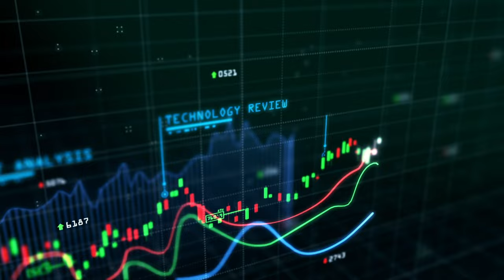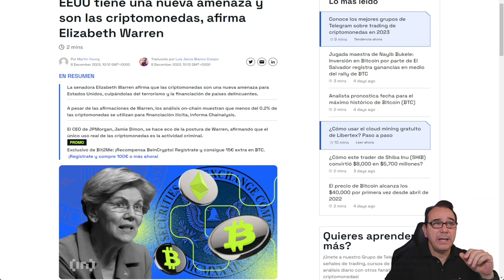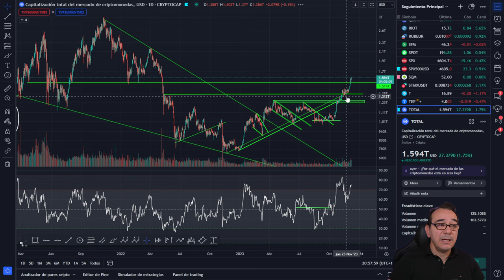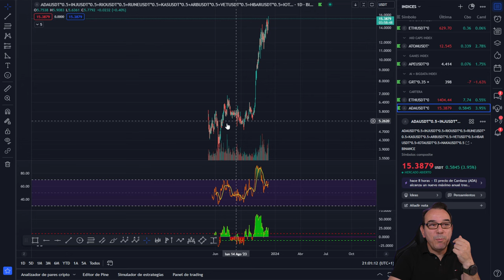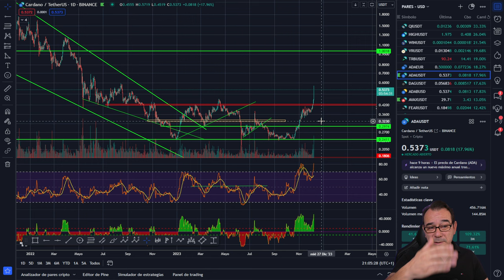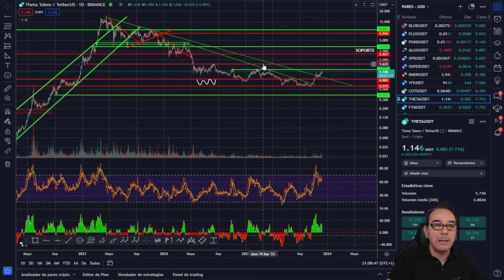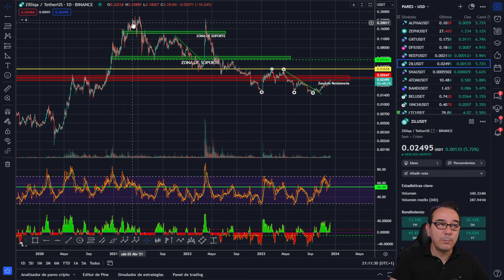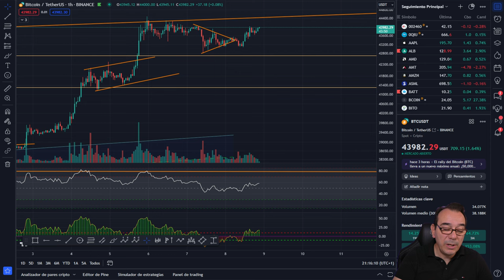💥 Análisis de Bitcoin 🥇 La amenaza para EEUU 💥